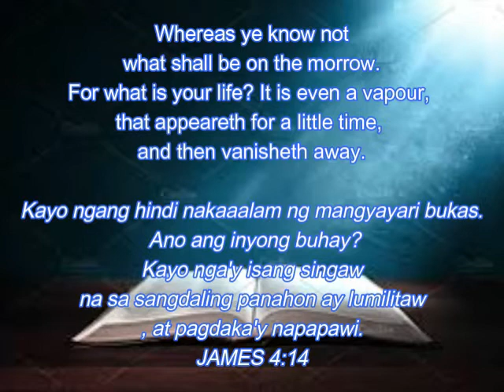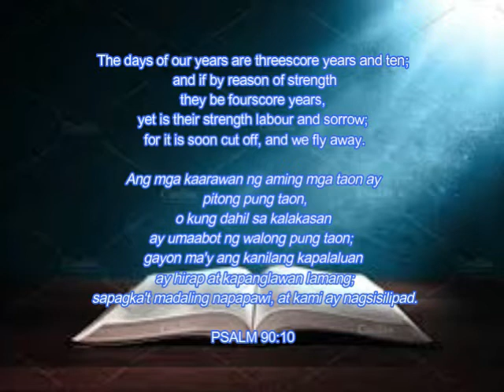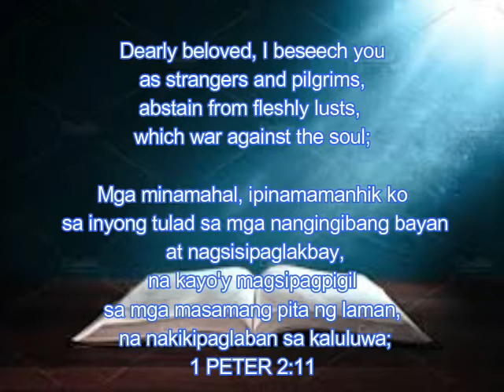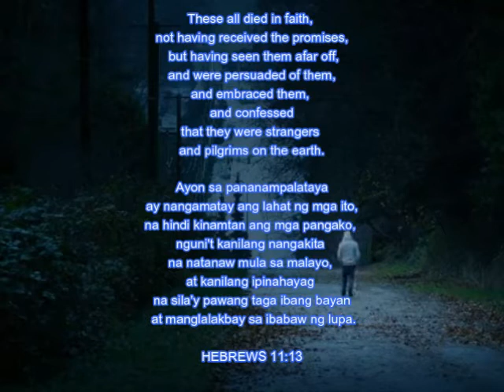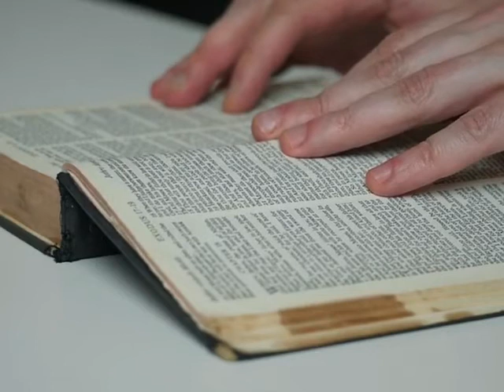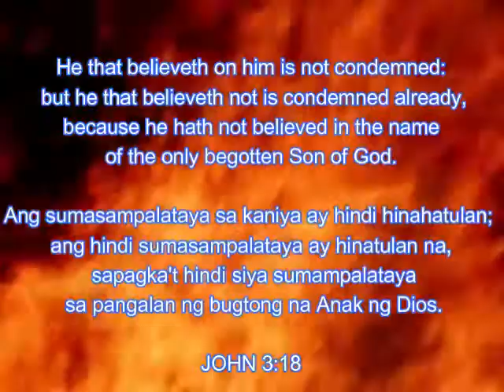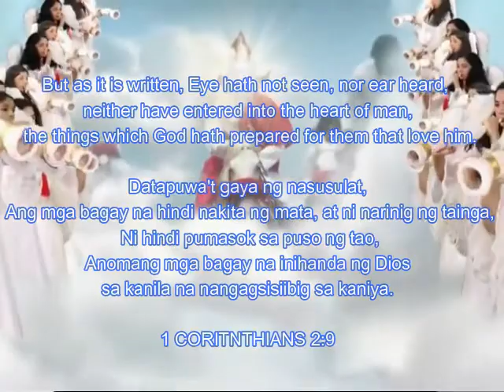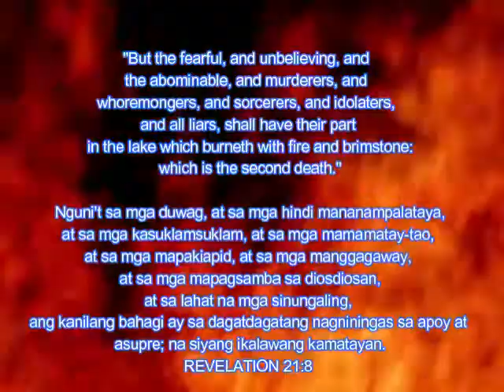JD | ANONG MANGYAYARI PAGKATAPOS NG BUHAY SA MUNDO ?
THERE IS A JUDGEMENT AFTER DEATH:

HEAVEN (ETERNAL LIFE) (NO CONDEMNATION)
John 14:1-3: Let not your heart be troubled: ye believe in God, believe also in me.2 In my Father's house are many mansions: if it were not so, I would have told you. I go to prepare a place for you.3 And if I go and prepare a place for you, I will come again, and receive you unto myself; that where I am, there ye may be also.
1 Cor 2:9 But as it is written, Eye hath not seen, nor ear heard, neither have entered into the heart of man, the things which God hath prepared for them that love him.
God is offering Heaven for free by faith in JESUS! Because He loves you and He died for you
God promised it!

HELL(ETERNAL PUNISHMENT) (WITH CONDEMNATION)

The Bible continually warns of a place called hell. There are over 162 references in the New Testament alone which warns of hell. And over 70 of these references were uttered by the Lord Jesus Christ!

Rev 21:8 -"But the fearful, and unbelieving, and the abominable, and murderers, and whoremongers, and sorcerers, and idolaters, and all liars, shall have their part in the lake which burneth with fire and brimstone: which is the second death."

Death- means “separation” and there is  2nd death(Lake of Fire)
Hell is not a place you want to go.
Hell is waiting for those people who rejects JESUS CHRIST as LORD and SAVIOR.

Choose where  JUDGEMENT DO YOU WAN TO JOIN?

JUDGEMENT SEAT OF CHRIST( FOR BELIEVERS AWARDING) 2ND COMING
-2 COR 5:9-11

GREAT WHITE THRONE OF JUDGEMENT(FOR UNBELIEVERS ETERNAL PUNISHMENT)
-REV .20:11-15
Don’t waste your life ! make a wise decision to spend eternity in Heaven Through JESUS. If you are not sure in Heaven why don’t you  settle it now BIBLE Says you can be sure how?; Repent your Sins and Receive Christ in your heart.